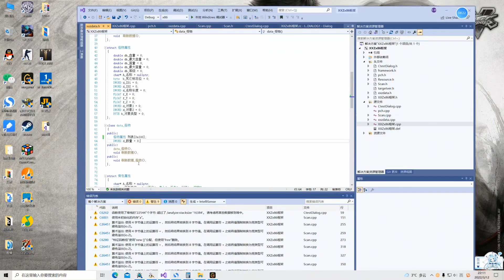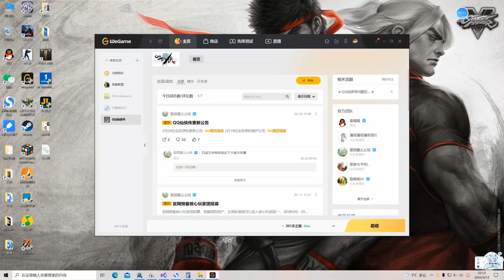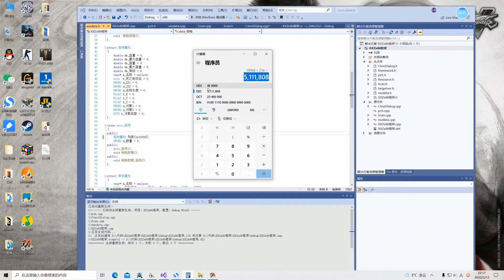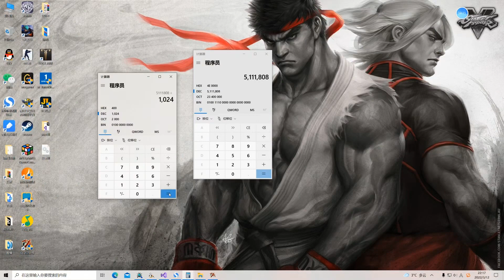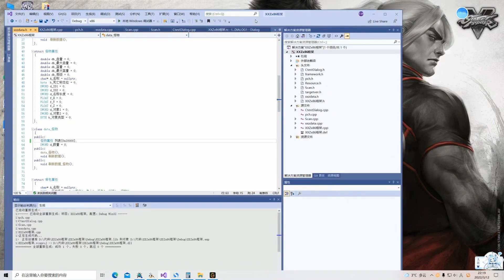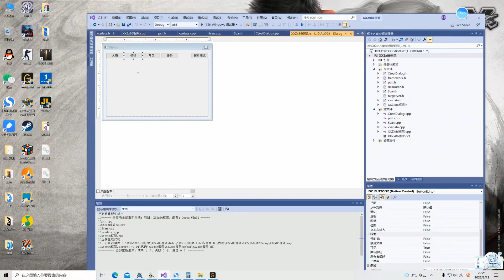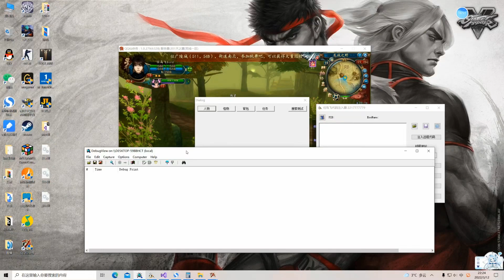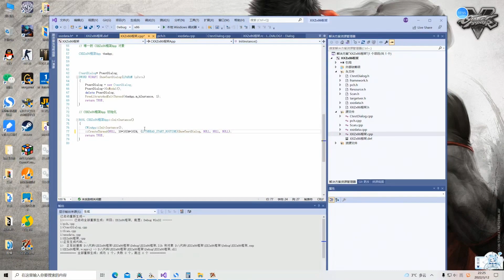040 堆棧分配大小 和 堆棧溢出